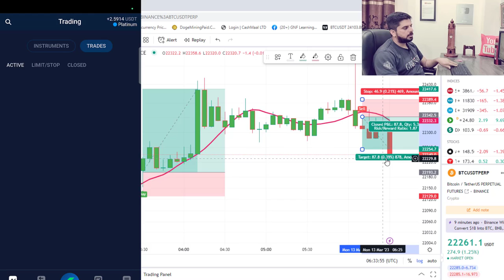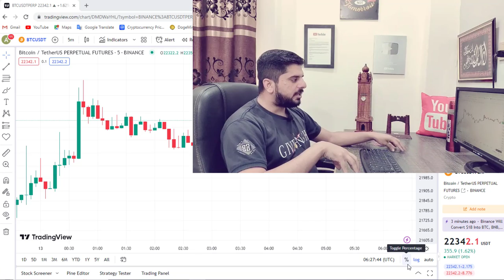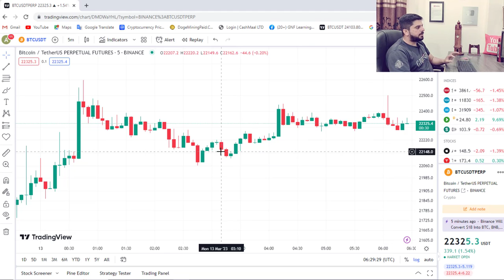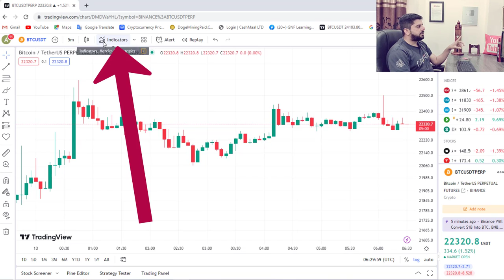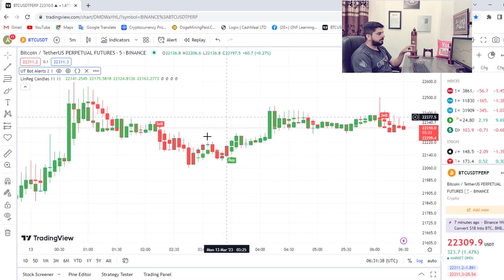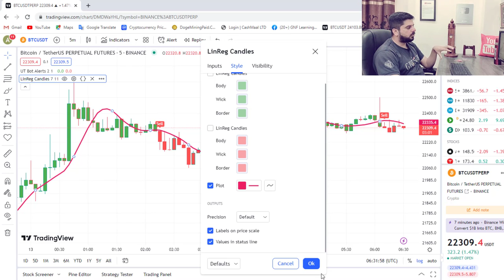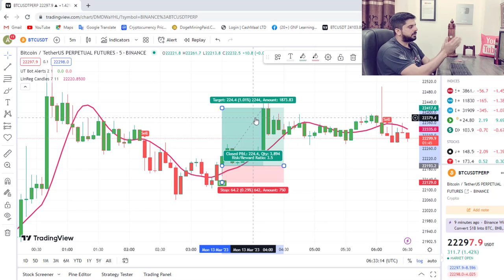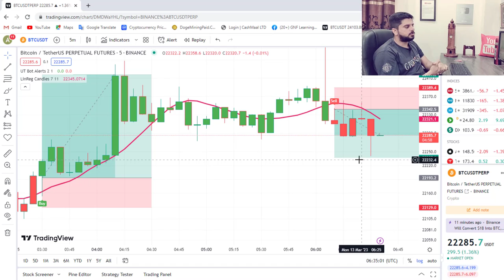BRAND NEW TRADING STRATEGY | Awesome Results | Crypto Buy or Sell More Easy | No Loss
@gnflearning700   In this video, I will tell you about a crypto trading strategy. With the help of this strategy you can easily earn 10$ daily from your mobile phone. Complete detail video. Thanks
NEW Confirm Profit Wali Strategy | 5 Minutes Profitable Crypto Trading Strategy